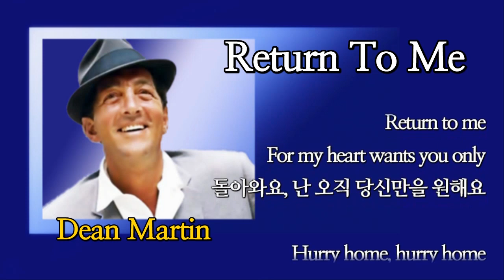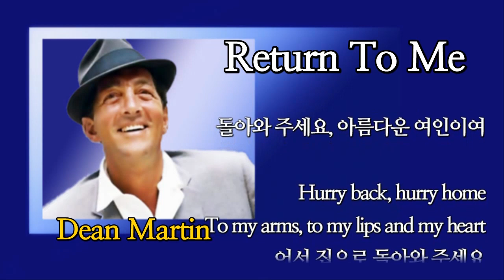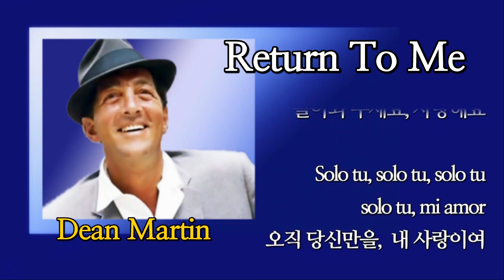Return To Me /Dean Martin, Connie Francis, Jerry Vale, Victor Wood [같은 노래, 다른 감동]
[같은 노래, 다른 감동]
Title Song / Return To Me
Artist
          Dean Martin  00:05
          Connie Francis  02;26
         Jerry Vale  05:45
          Victor Wood  09:02